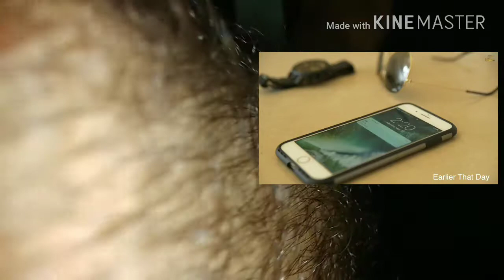Roasted | Ghar Di Kadhi | Sanj Gosal